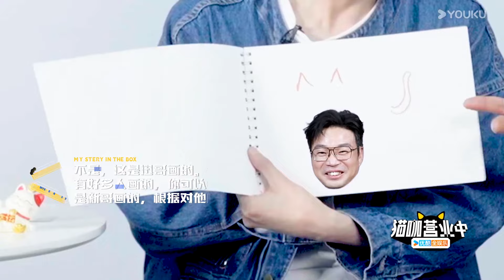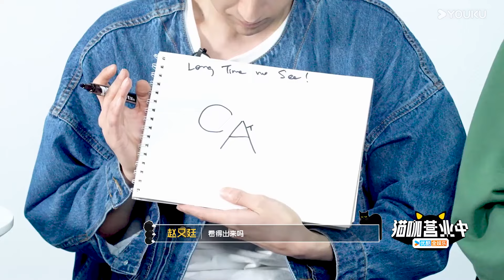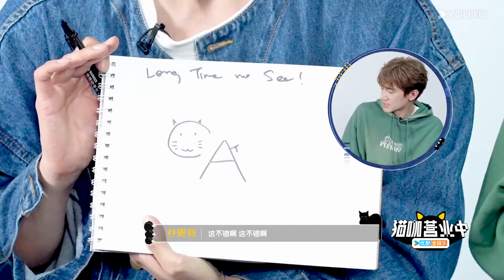【猫咖营业中】EP07 | 赵又廷是林更新的颜粉 | 盒子里的猫 | 优酷综艺 YOUKU SHOW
简介：《盒子里的猫》是一档全明星沉浸式戏剧悬疑综艺。黄磊首次担任综艺制片人，打造综艺版·楚门的世界。他将为10组圈内好友分别定制属于他们的「心灵疗愈之旅」。一个盒子空间，百位剧情人物，十位神秘游客，所有的故事都将他/她的人生经历息息相关。游客需要与盒子中的剧情人物互动飙戏，推动情节展开，在各种离奇、爆笑和反转中，一步步揭开故事真相，才能走出盒子。
嘉宾：黄渤/黄晓明/李承铉/乔杉/戚薇/王俊凯/张艺兴/陈赫/林更新/孟子义/吴彼/王迅/尹正/郑恺/周奇/张雨绮

更新时间：每周六12:00（UTC+8）更新1期，下载优酷国际版APP，享精彩正片及更多会员福利！

00:00 The International Website youku.tv is now available!
02:00 Download YOUKU International APP to get early access to the full show